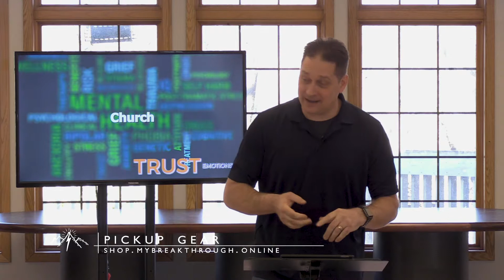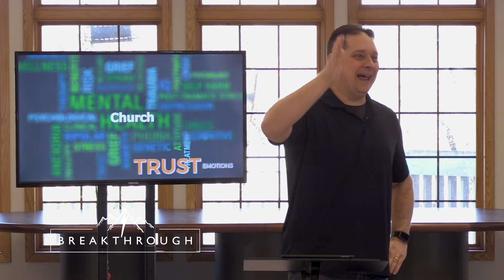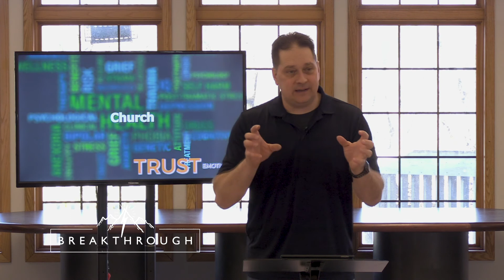Church: (Believe and Be, Beyond, and Above, whatever restrains Me)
Support Breakthrough
Visit shop.mybreakthrough.online today!

Message Notes
Church: (Believe and Be, Beyond, and Above, whatever restrains Me) There is a Church inside of me? Whoa, New purpose, Born inside Jeremiah 33:20-21 KJV [20] Thus saith the Lord ; If ye can break my covenant of the day, and my covenant of the night, and that there should not be day and night in their season;
[21] Then may also my covenant be broken with David my servant, that he should not have a son to reign upon his throne; and with the Levites the priests, my ministers.
This is so profound to me that God would set a covenant, a Promise with light
Does light speak, light is not a being, merely inanimate, without a soul, but not without a purpose
And yet light represents, word proceeding, with purpose...
Evidence of Power beyond our greatest imagination
But the question remains do “I” trust God?
This question is so deep I don’t even know if i can get past it?
The same God that created the Day, also created the night?
We celebrate the day, and mourn the night... (Celebrate God)
John 14:18 KJV [18] I will not leave you comfortless: I will come to you. Jesus is proclaiming he will fulfill the word spoken in (Jer 33:21)
I Declare we are the Church, Jesus is alive and well inside of me